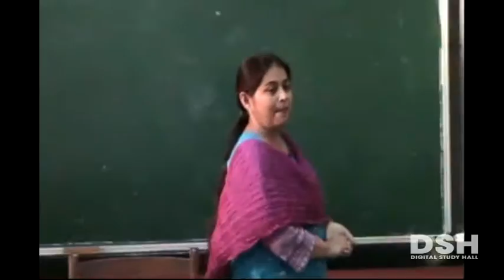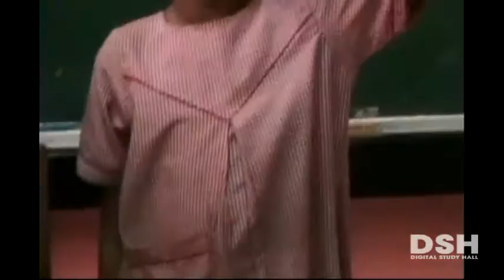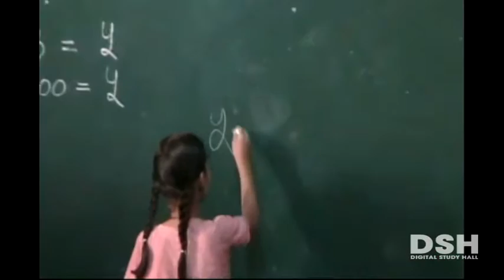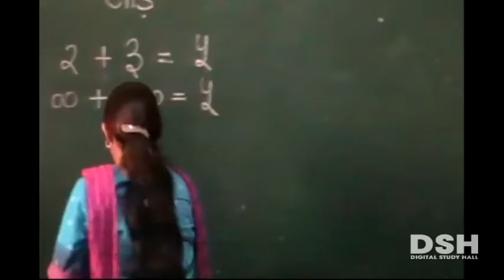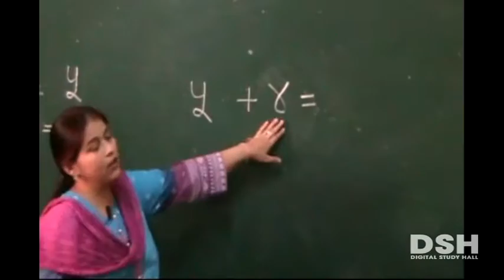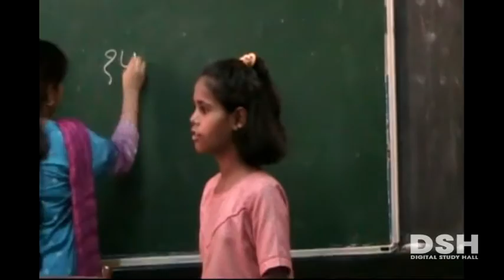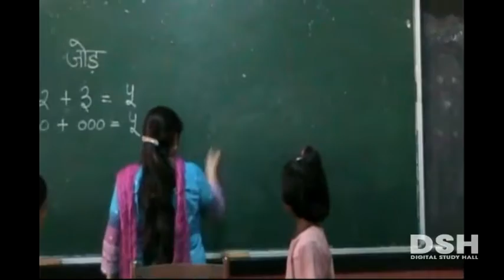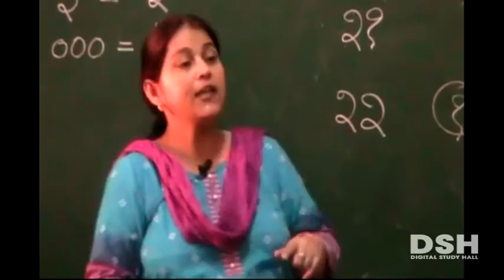UP Board - Class 2 - Maths - Chapter 3 - Part 2